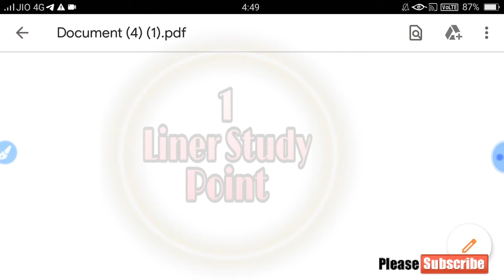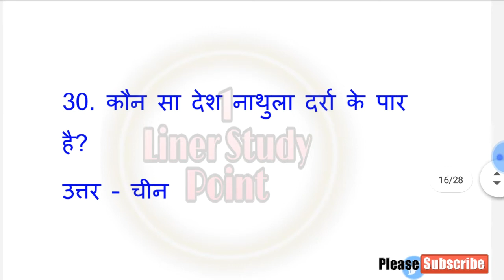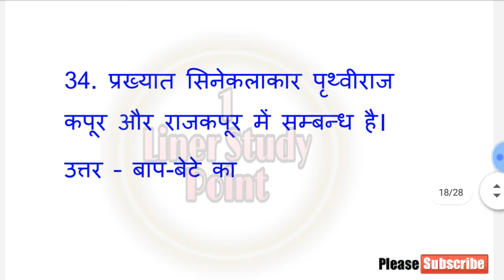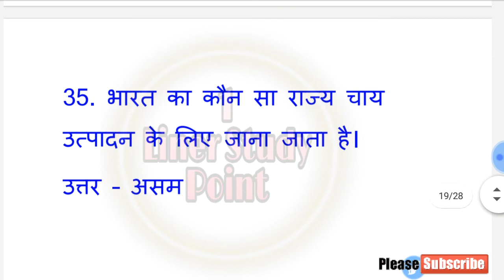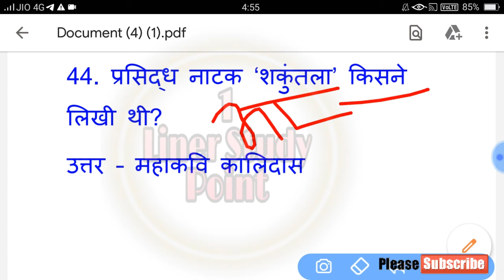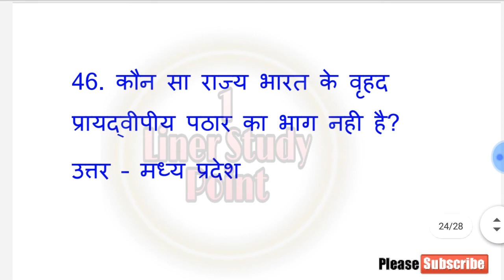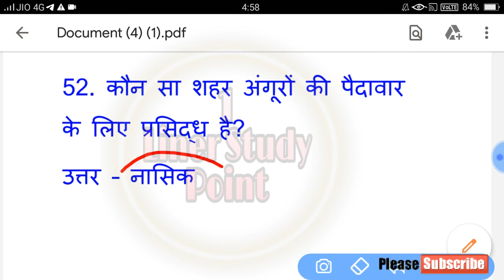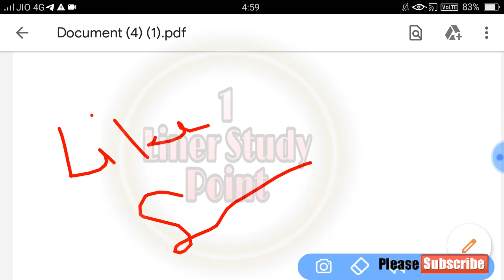GK test / top 25 que../ उत्तर प्रदेश पुलिस 2020 / एग्जाम से पहले देखो / 1Liner study point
आगामी आने वाले सभी परीक्षा के लिए इस वीडियो से आप सभी बहन भाइयो को बहोत मदत मिलेगी exan में